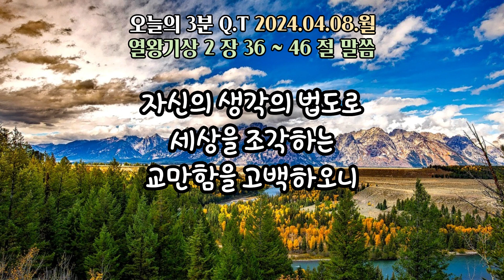오늘의3분큐티QT 20240408 [열왕기상 2:36~46]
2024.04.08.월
말씀 : 열왕기상 2:36~46
제목 : 자비를 베풀어 준 솔로몬과의 약속을 어기고
           죽음을 자초한 시므이

Piano 우혜민